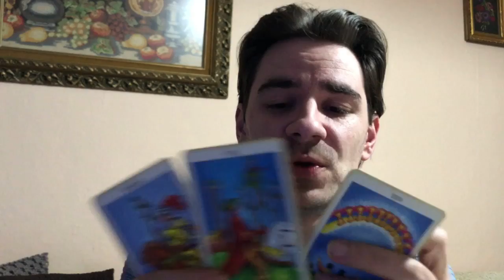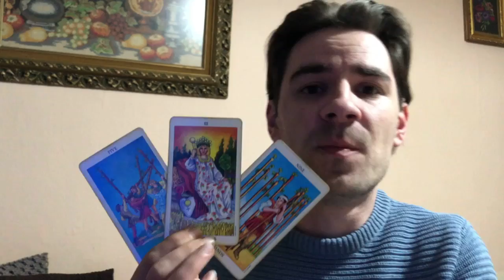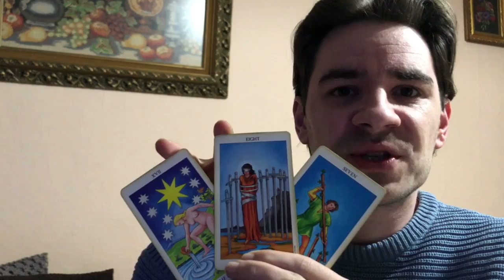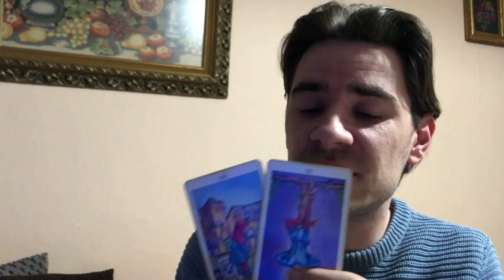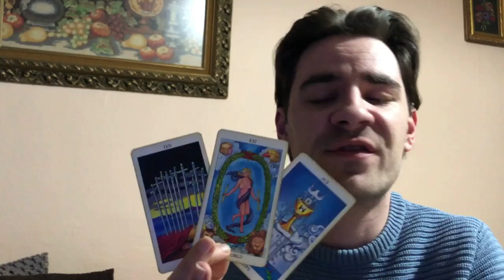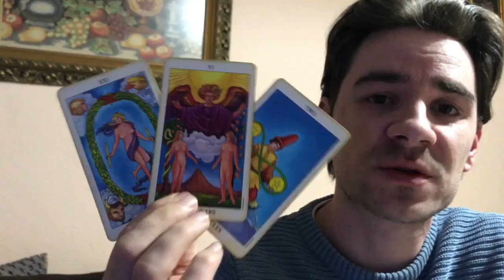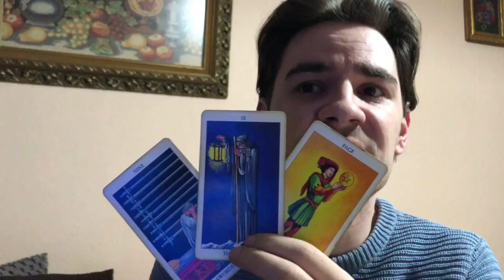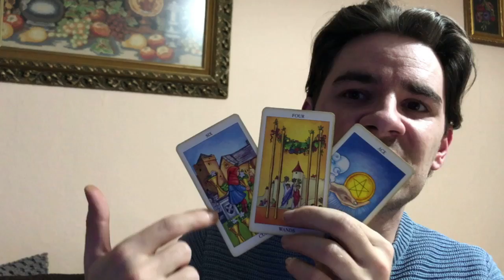Full Moon in Libra March 2019 Tarot Reading All 12 signs, 3 cards per sign Aries to Pisces!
Full Moon in Libra March 2019 Tarot Reading All 12 signs, 3 cards per sign Aries to Pisces!  Time Stamps for all signs: Aries 2:15 Taurus 5:50 Gemini 9:55 Cancer 14:15 Leo 18:30 Virgo 22:35 Libra 27:10 Scorpio 31:10 Sagittarius 35:35 Capricorn 39:30 Aquarius 43:20 Pisces 48:10 MASSIVELY REDUCED PRICES ON Personal Readings